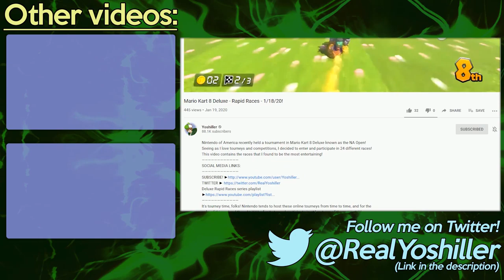Animal Crossing: New Horizons - Day 44 - This is the Part Where I Move the Trees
On my island in Animal Crossing: New Horizons, I kept saying that I'd create some sort of garden and that I would eventually move the trees within it. Well, today is the day where I'm finally gonna do that (or start doing that, at least)!